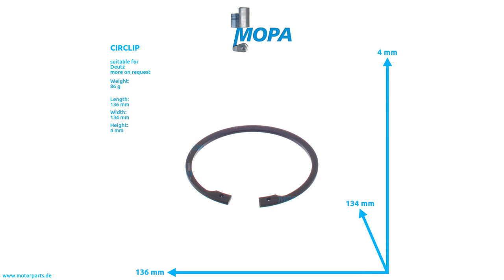01107867 - MOPA CIRCLIP suitable for Deutz engines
Like here CIRCLIP with the comparison number 01107867 suitable for Deutz engines.

0:00 Intro
0:08 360 View
0:28 Suitable engines, detail and dimensions
0:38 Outro
0:45 Contact us!